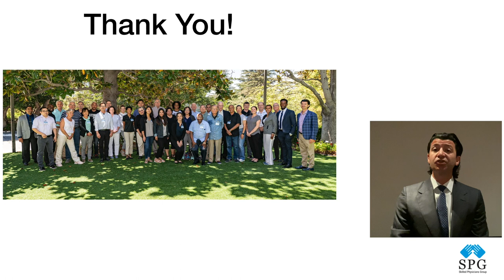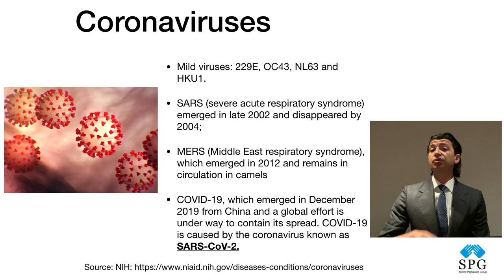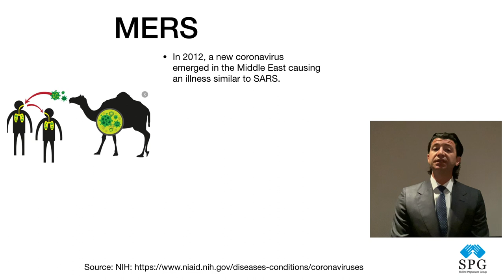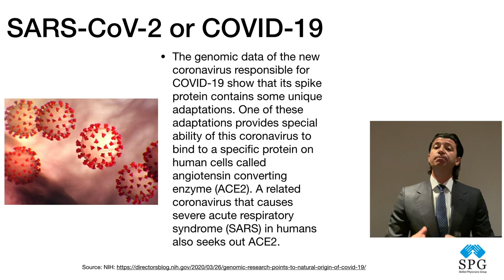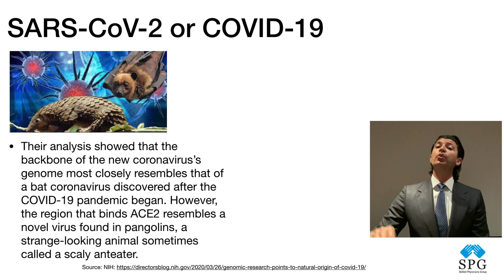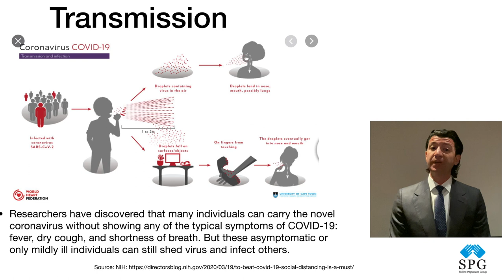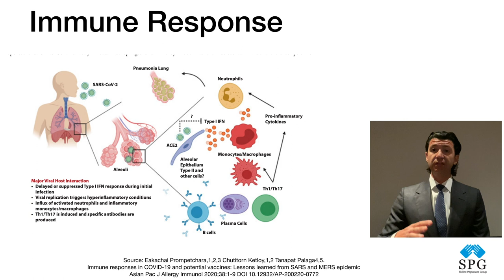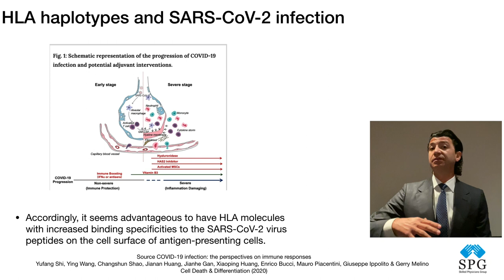Coronavirus Education - Background of the Covid-19 Virus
Skilled Physicians Group/ Skilled Wound Care Practice President, Dr. Bardia Anvar, discusses the background of the Coronavirus COVID-19. Questions Answered: Where did the Corona virus come from?, How does the COVID-19 virus infect and replicate? Virology and Immunology.

CDC: Medical Animation explaining Coronavirus Mechanism of Action - How Coronavirus attacks a human body

Eakachai Prompetchara,1,2,3 Chutitorn Ketloy,1,2 Tanapat Palaga4,5.
Immune responses in COVID-19 and potential vaccines: Lessons learned from SARS and MERS epidemic. Asian Pac J Allergy Immunol 2020;38:1-9 DOI 10.12932/AP-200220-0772

COVID-19 infection: the perspectives on immune responses Yufang Shi, Ying Wang, Changshun Shao, Jianan Huang, Jianhe Gan, Xiaoping Huang, Enrico Bucci, Mauro Piacentini, Giuseppe Ippolito & Gerry Melino
Cell Death & Differentiation (2020)

Skilled Wound Care Surgical Physicians Group pioneered the physician wound care subspecialty in nursing homes. Our physician teams become wound experts and specialists servicing patients in chronic wound care.

Our group of specialists come from all medical specialties and are very procedure-oriented. Skilled Wound Care is the nation's leading wound care program for nursing homes and health plans providing professional wound, ostomy, and skin services. Skilled Wound Care provides quality assurance, risk reduction, education and weekly wound rounds with bedside wound debridement. It is important to have a physician program at your nursing home or nursing facility to assess these wounds: Deep Tissue Injury, Unstageable, and UTD with you to get the right diagnosis.

To register for the next course please call
Skilled Wound Care
The College of Long Term Care
Research - Education - Public Policy
Physician Jobs available nationwide